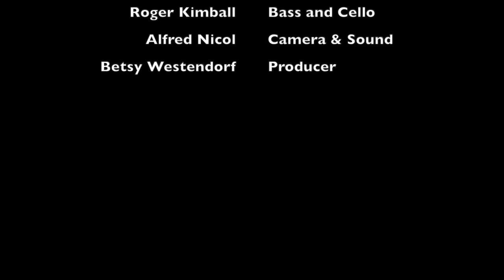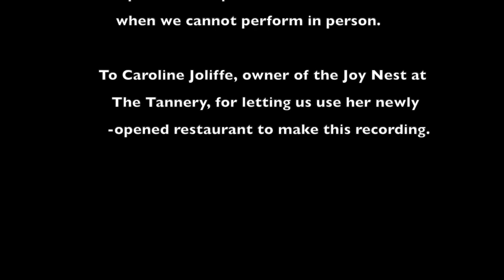Joy Nest Concert featuring John Tavano and Roger Kimball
John Tavano, guitarist and Roger Kimball, bassist and cellist play Bossa Nova music by Antonio Carlos Jobim, Heitor Villa-Lobos and more.